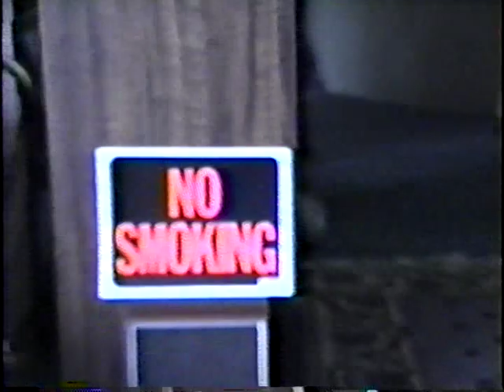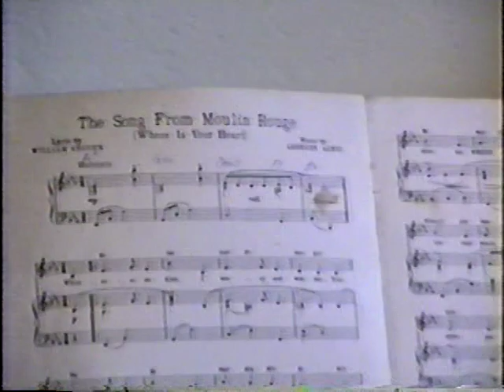Video is labeled Joanie & Lori, John & Peach Busch Gardens, Joan Babyshower, Andy Ry Big Fight